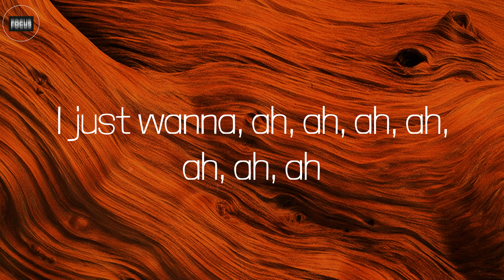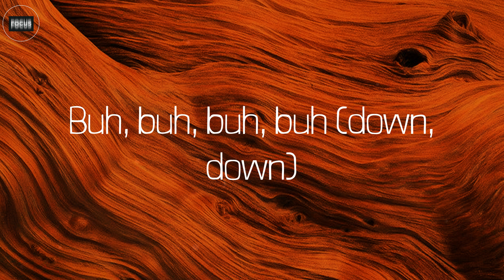Just Wanna Rock (Lyrics) - Lil Uzi Vert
Lyrics:
Damn
Damn